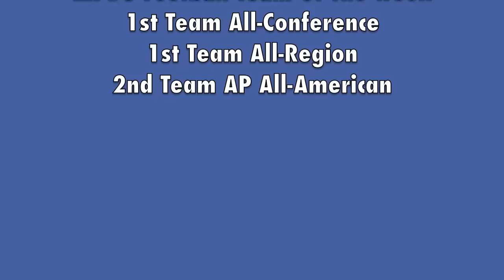Rudy Rudolph CNU Senior Highlight film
Christopher Newport University #5